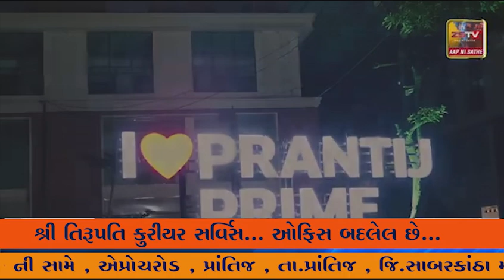માંગરોળ શહેરમાં વર્ષો જુની શેખમીયા તળાવ ની 2600 ચોરસ મીટર પેશકદમી ની જમીન ખુલ્લી વહીવટીતંત્ર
માંગરોળ શહેરમાં વર્ષો જુની શેખમીયા તળાવ ની 2600 ચોરસ મીટર પેશકદમી ની જમીન ખુલ્લી વહીવટીતંત્ર દ્વારા કરવામાં આવી